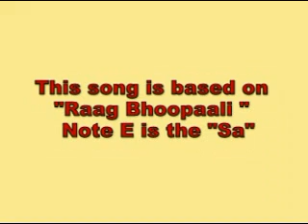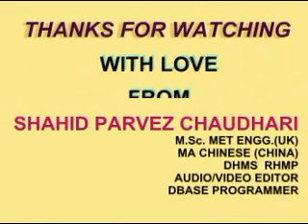WOH KHWAAB SUHAANA KARAOKE BY SHAHID PARVEZ CH